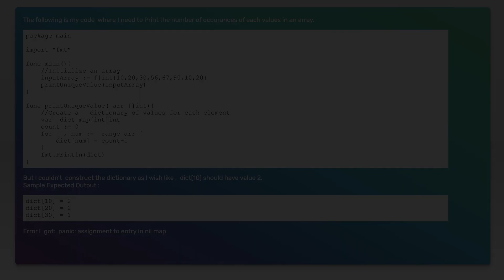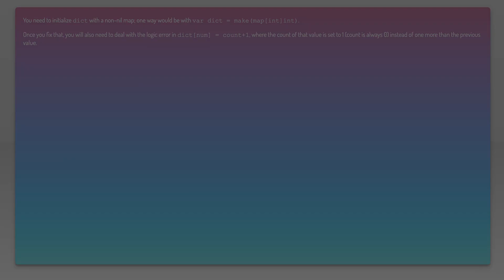GoLang Print the Number of Occurances of the Values in an Array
arrays: GoLang Print the Number of Occurances of the Values in an Array

Related to: arrays, go